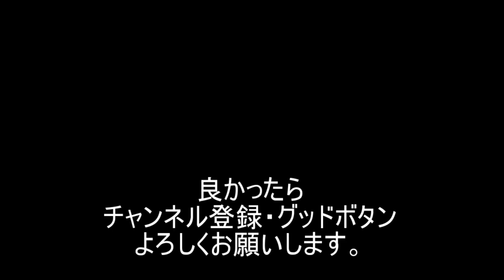【剣道】お父さん相上段の稽古！【練成会】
がくとの練成会に行ってきました。
最後、大人の稽古もあり、思いもよらぬ相上段の稽古が出来ました♪